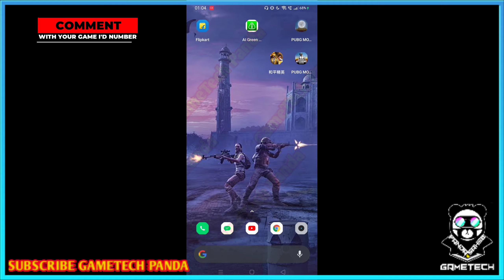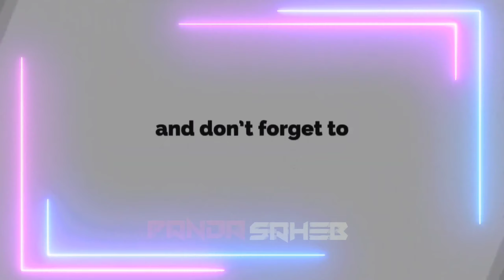Pubg Mobile India Trailer || Account Transfer PUBG Mobile India || Pubg Mobile India release date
Pubg Mobile India Trailer || Account Transfer PUBG Mobile India || Pubg New Update release date

PUBG MOBILE INDIA ACCOUNT TRANSFER STARTED ? ( PUBG MOBILE INDIA TRAILER COMING SOON )

1. pubg mobile india playstore
2. pubg mobile india
3. pubg mobile india trailer
4. pubg mobile india official
5. pubg mobile india release date
6. pubg mobile india release
7. season 16 pubg mobile
8. pubg mobile india download
9. pubg mobile india download kaise kare
10. pubg mobile indian version trailer

para SAMSUNG,A3,A5,A6,A7,J2,J5,J7,S5,S6,S7,S9,A10,A20,A30,A50,A70

GET FREE ELITE ROYAL PASS IN PUBG MOBILE Season 16! How to Get SEASON 16 FREE Royal PASS PUBG

pubgtrick